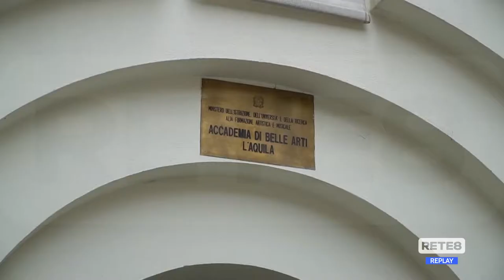Accademia di Belle Arti L'Aquila - Più iscritti e nuove attività